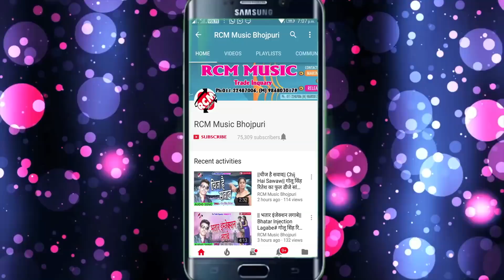किशोर राज का 2018 का सबसे बड़ा आर्केस्टा सांग || ससुरा के निक नईहर लागे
Title: Sasura Se Nik Naeehar Lage
Singer: Kishor Raj
Lable: RCM Music
Lyrics: Kishor